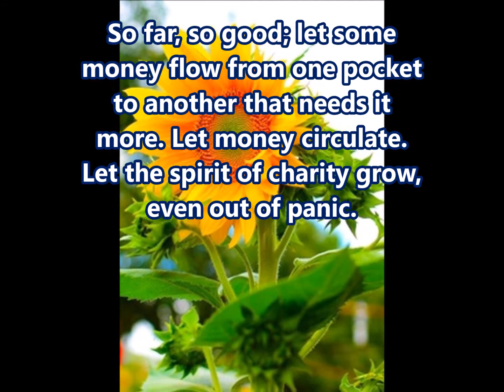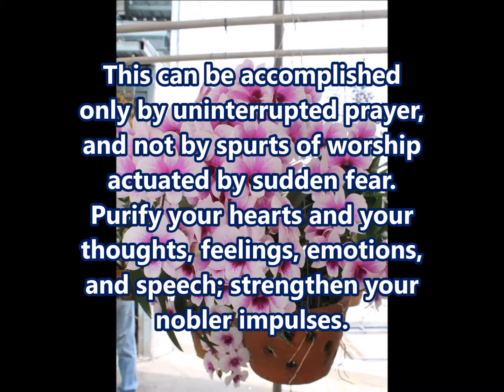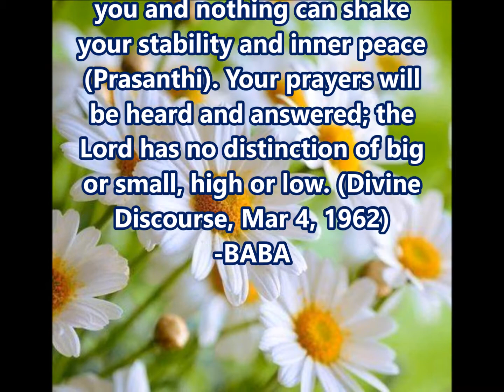Thought For The Day As Written In Prasanthi Nilayam 7 August 2018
In order to ward off evil, some people, who have so far never spent on charity tend to spend lavishly for holy rituals, worship rites, and the propitiation of planetary powers. So far, so good; let some money flow from one pocket to another that needs it more. Let money circulate. Let the spirit of charity grow, even out of panic. But calamity, danger, and death cannot be avoided for all time; they are inevitable factors of life, and you have to learn to live bravely with them. This can be accomplished only by uninterrupted prayer, and not by spurts of worship actuated by sudden fear. Purify your hearts and your thoughts, feelings, emotions, and speech; strengthen your nobler impulses. Then, no panic can unnerve you and nothing can shake your stability and inner peace (Prasanthi). Your prayers will be heard and answered; the Lord has no distinction of big or small, high or low. (Divine Discourse, Mar 4, 1962)
-BABA